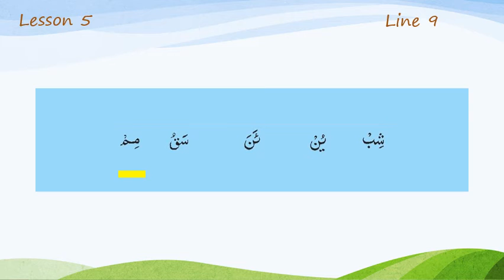Lesson 5 Line 9